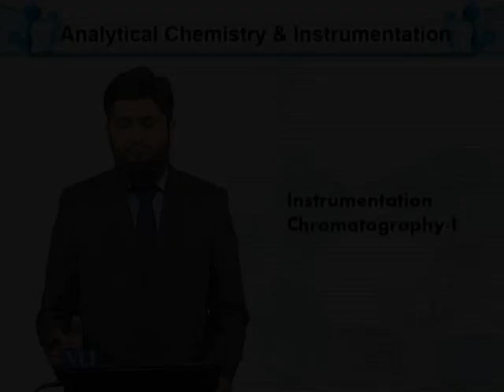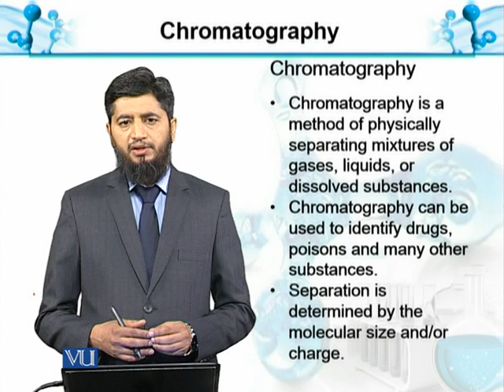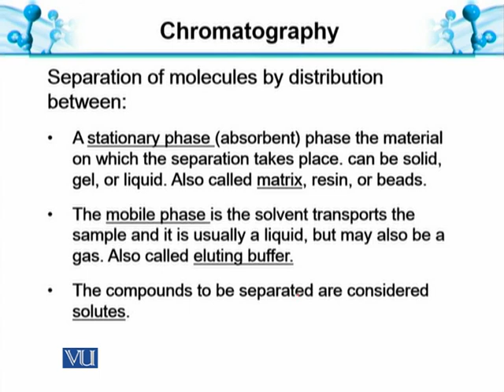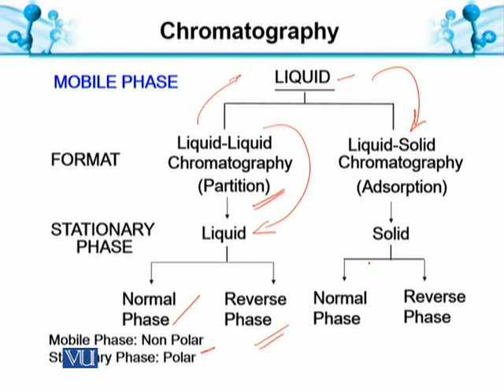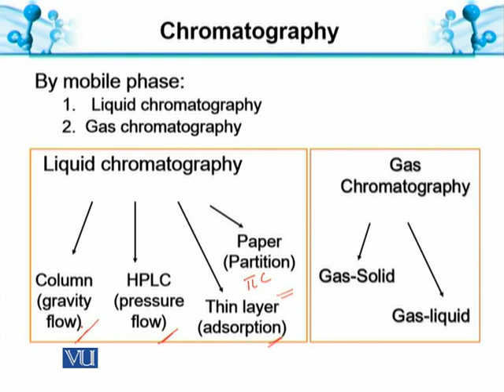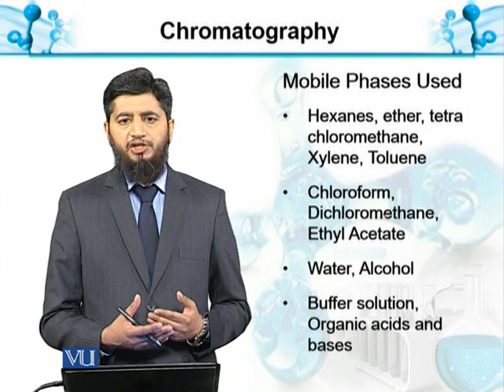Instrumentation Chromatography-I | Analytical Chemistry & Instrumentation | BT514T_Topic064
Topic064: Instrumentation: Chromatography-I
by Muhammad Jahangir